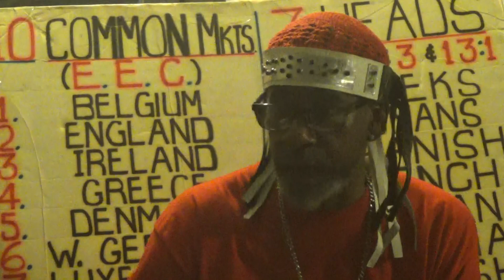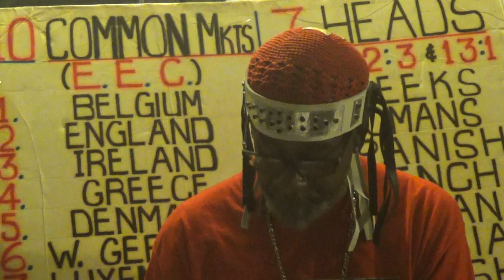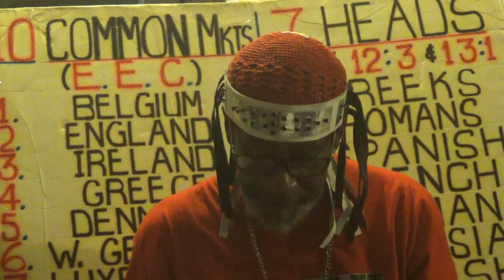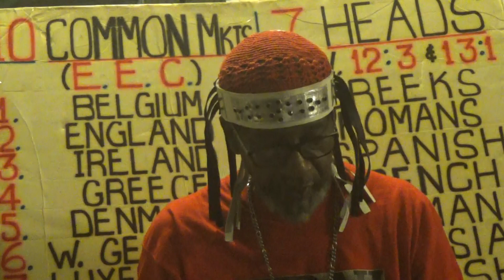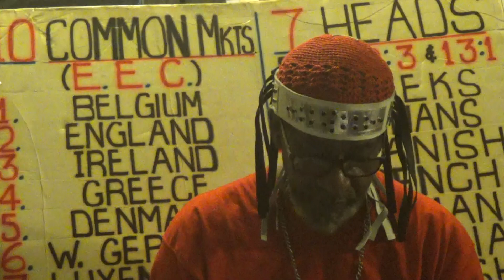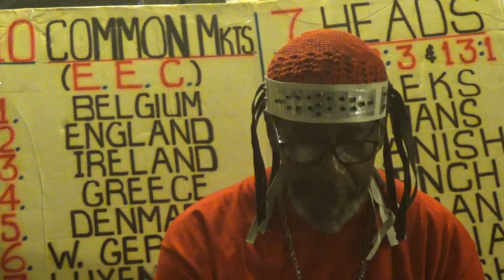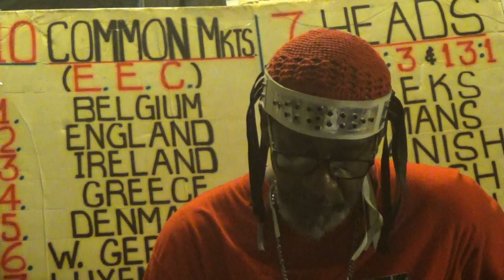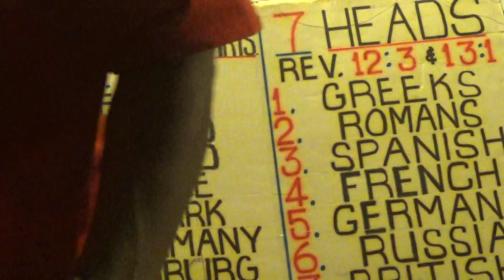MOST HIGH DID SO MUCH GOOD TO ISRAEL AND WE REBELLIOUS # 2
HIT VIDEOS AND THE SEARCH ICON THE MAGNIFYING GLASS ON THIS PAGE AND TYPE IN : GOING OVER THE LAWS AND YOU CAN GO OVER THE LAWS ISRAEL, OR WHATEVER TOPIC YOU WOULD LIKE TO STUDY. AND THAWADAH TO EVERYONE THAT HELP AND Send alms and donations too Join us on our conference call at: Access code: 518081# on the 4th and Shabbath night at 10 PM Eastern time 9PM Central time and 7PM Pacific time. And on the Shabath Day at 3:30PM Eastern time, 2:30PM Pacific Time, and 3:30PM Pacific time for the edifIcation of the WORD OF THE MOST HIGH. Contact me and Send Alms and donations too : PO Box 20012 Long Beach, Ca. 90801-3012 ALL PRAISE AND GLORY TO THE MOST HIGH AND HA MASHAYACH YAHAWASHI BA HA SHAM HA MASHAYACH YAHAWASHI! HIT VIDEOS AND THE SEARCH ICON THE MAGNIFYING GLASS ON THIS PAGE AND TYPE IN : GOING OVER THE LAWS AND YOU CAN GO OVER THE LAWS ISRAEL, OR WHATEVER TOPIC YOU WOULD LIKE TO STUDY. AND THAWADAH TO EVERYONE THAT HELP AND Send alms and donations too Join us on our conference call at: Access code: 518081# on the 4th and Shabbath night at 10 PM Eastern time 9PM Central time and 7PM Pacific time. And on the Shabath Day at 3:30PM Eastern time, 2:30PM Pacific Time, and 3:30PM Pacific time for the edifIcation of the WORD OF THE MOST HIGH. Contact me and Send Alms and donations too : PO Box 20012 Long Beach, Ca. 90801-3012 ALL PRAISE AND GLORY TO THE MOST HIGH AND HA MASHAYACH YAHAWASHI BA HA SHAM HA MASHAYACH YAHAWASHI! PRIEST THAAHWAM AND ERWIN IN THE ROT GUT SKID ROW FEEDING THE HOUESELESS PHYSICALLY AND SPIRITUALLY . WAKING UP THE SLEEPERS TO THE MOST HIGH'S MARVELOUS LIGHT. BA HA SHAM HA MASHSAYACH YAHAWASHI!